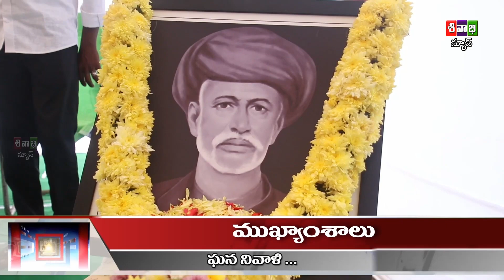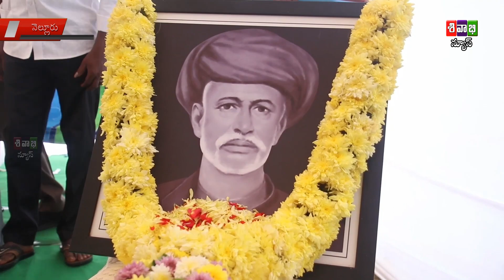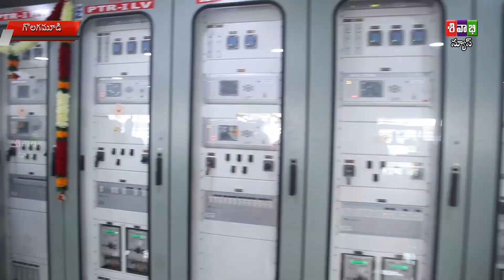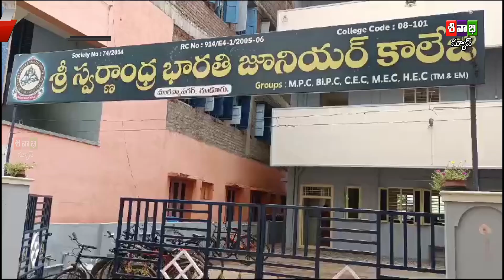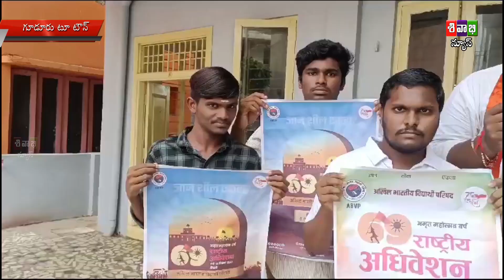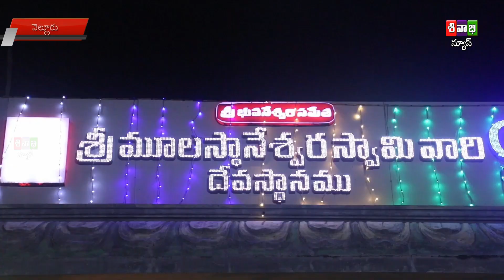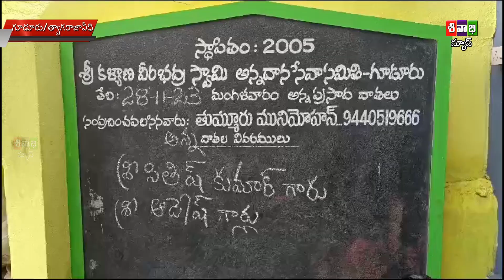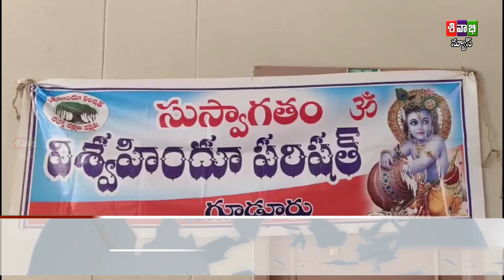Sivabhi News As On 28 November 2023